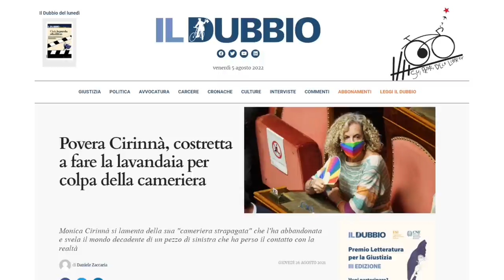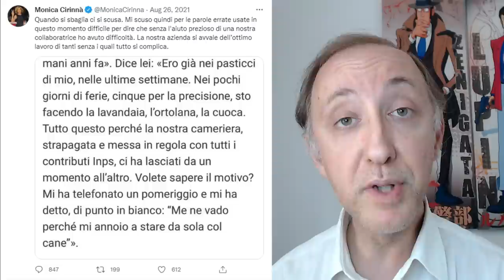Ecco perché il giudice non ha restituito all'On. Cirinnà i 24.000 euro trovati nella cuccia del cane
RIASSUNTO
Vi ricordate dei 24.000 euro trovati nella cuccia del cane dell'On. Cirinna? Oggi ha chiesto al GIP, il quale ha archiviato le indagini sul denaro,  di vedersi restituire la somma (promettendo di darla in beneficienza), ma il Giudice ha respinto la domanda. Scopriamo insieme il perché.